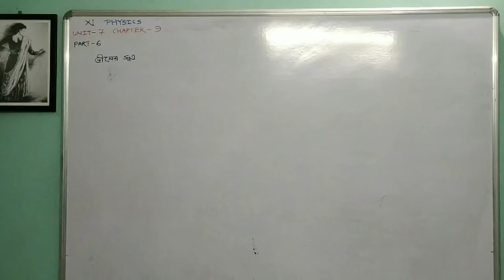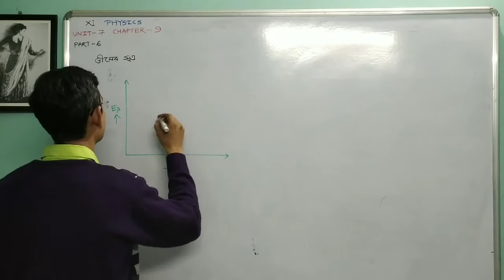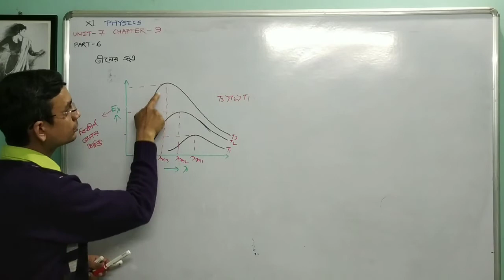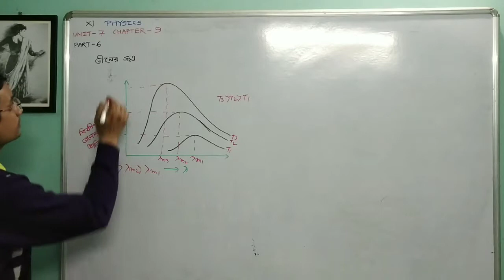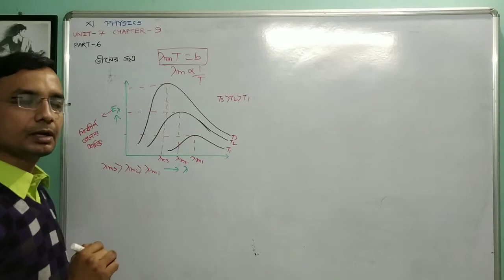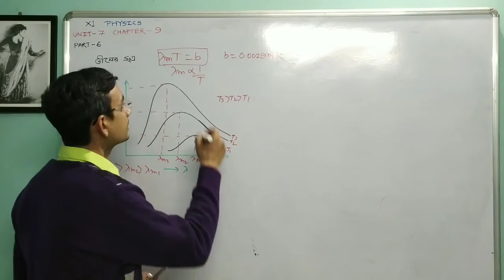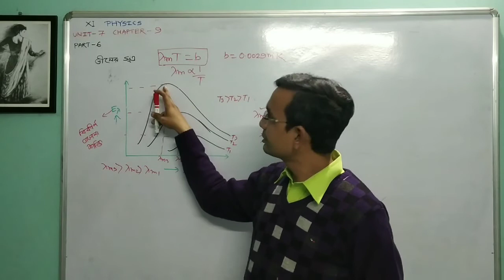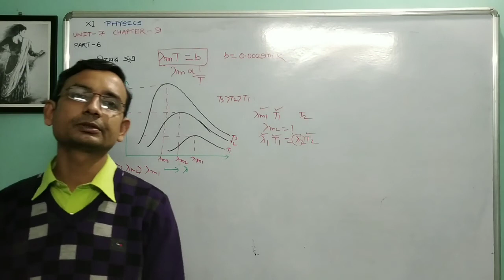XI তাপ সঞ্চালন PART-6 কৃষ্ণবস্তু বিকিরণে শক্তি বন্টন,ভীনের সূত্র UNIT-7 CHAPTER-9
কৃষ্ণবস্তু বিকিরণ শক্তি বন্টন লেখচিত্র এবং বিশ্লেষণ, ভীনের সূত্রের আলোচনা